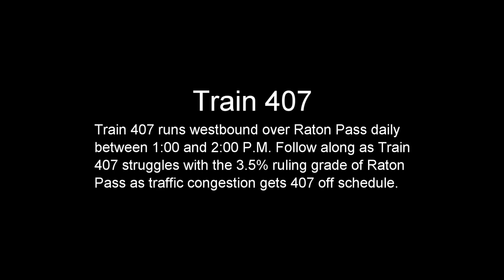Train Operations - Episode 3 "Train 407"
"Train 407" is the third episode of a new video series. This new series, "Train Operations on Santa Fe's Raton Subdivision", highlights freight train operations over Raton Pass.

This episode highlights the journey of "Train 407", making its way westbound across the Raton Subdivision. We first see Train 407 as it enters the yard limits of the Trinidad Colorado railyard. It makes a short stop at the Trinidad Tower for a crew change and then proceeds upgrade. Even at Trinidad the grade is already 1.12 %.

Most railroads strive to keep their track at a maximum grade of 1%. Santa Fe's Raton Subdivision is much steeper, in fact it is the steepest grade in the United States for a Class 1 railroad, with a ruling grade of 3.5%. Such a steep grade requires a lot of tractive effort. Train 407 is using 12,000 HP to get over Raton Pass. Getting up the hill is only half the battle, however. Dynamic brakes have to be in perfect working order to hold the train's tonnage back as it descends the other side.

Freight trains over Raton must observe a strict maximum speed limit of 15 mph, ascending and descending the pass. Any faster, and the trains tonnage could get out of control as airbrakes alone would not be able to keep the trains in check.

Train 407's trip in this video is an example of the daily struggles Santa Fe Railway train crews and dispatchers dealt with on a daily basic to get freight trains safely over Raton Pass.